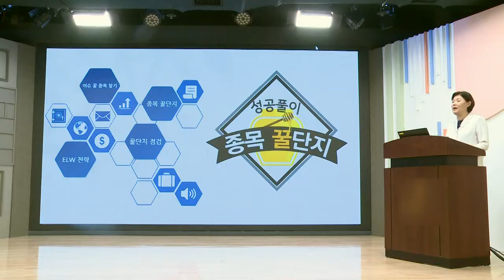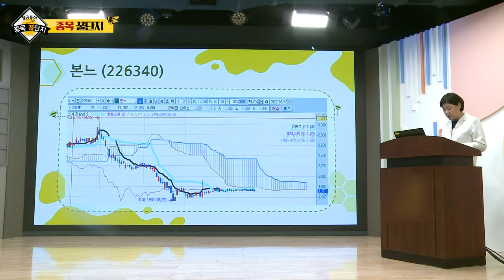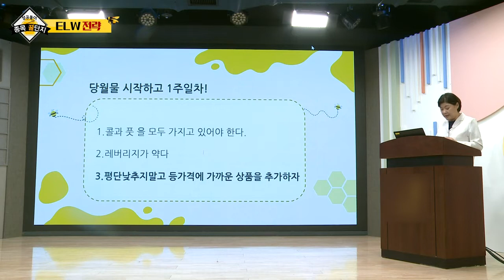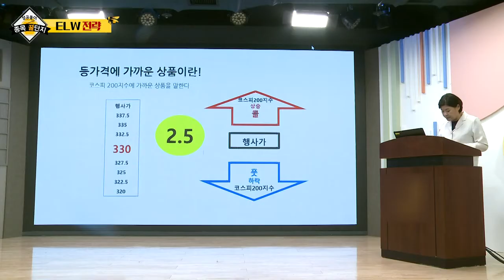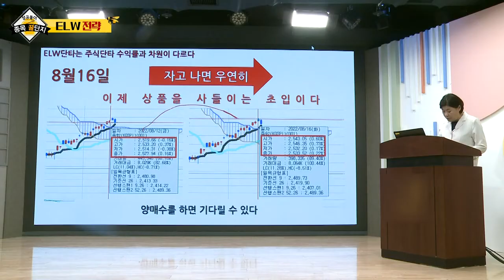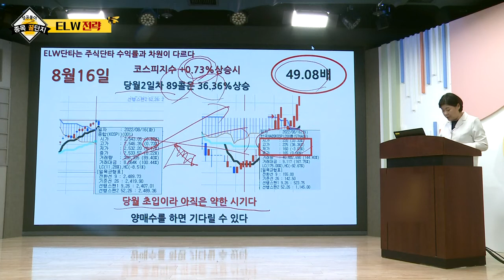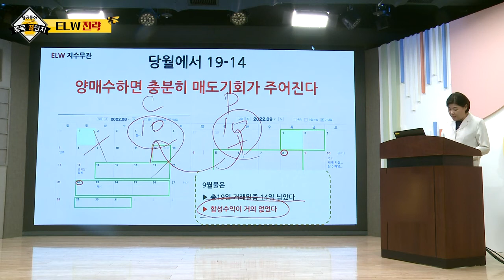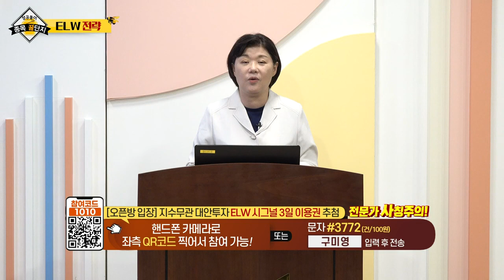율촌화학, 이수화학, 키다리스튜디오, 한성기업, 에이리츠, 본느_구미영의 성공풀이 종목 꿀단지 (20220820)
# 종목 꿀단지: 본느(226340)